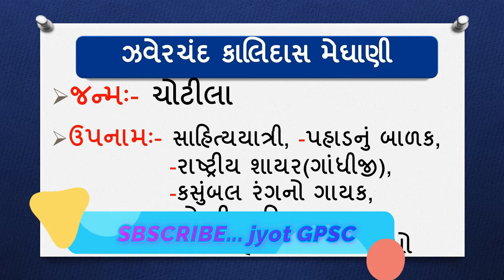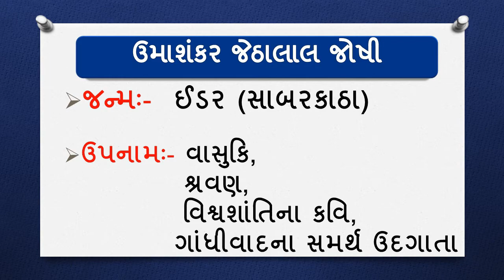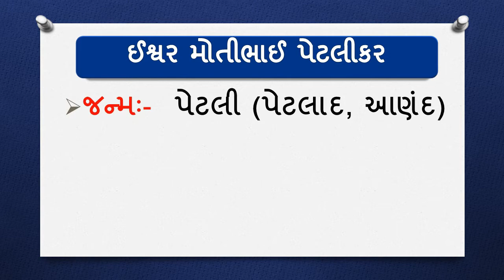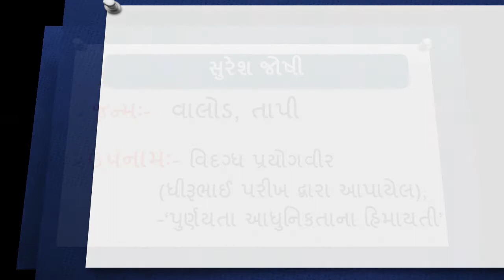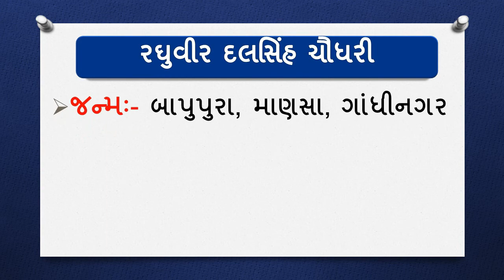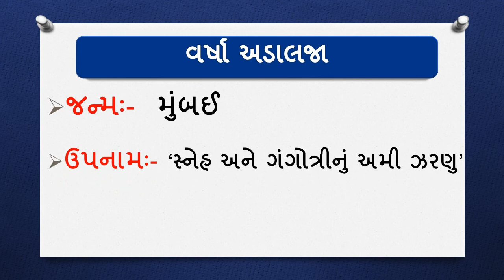gujarati sahityakaro na upanamo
Gujarati sahitya, bandharan in Gujarati, general knowledge, gujarat bharati, education knowledge, bin sachivalay exam, gujarat police exam

for knowlege